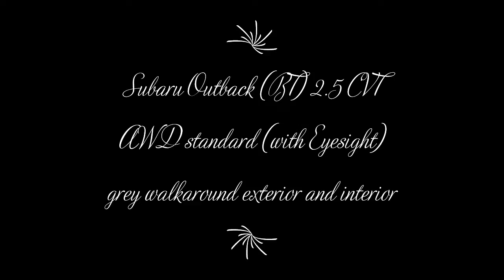Subaru Outback 2.5 CVT AWD EyeSight grey walkaround exterior and interior (Brunei)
Specifications:
- 2.5L FB25D DOHC 4-cylinder (horizontally-opposed) petrol engine with CVT (185 horsepower)
- 18-inch alloy wheels (black)
- LED front headlamps and front fog lamps
- Roof-rails
- Front and rear bumper guards
- 11.6-inch touchscreen infotainment display with Android Auto, Apple Carplay, Bluetooth connectivity, USB, AUX, dual-zone air conditioner with the rear-view camera
- 4.2-inch driver info display
- Fabric seats
- 10-way electrically adjuster driver seats and position memory
- Paddle shifters
- Sunroof
- Dual-function X-Mode
- Symmetrical all-wheel-drive
- Dual front SRS airbags, anti-lock braking system, electronic force braking distribution, vehicle stability control, auto vehicle hold, active torque vectoring, hazard avoidance, reverse-auto-tilt door mirror, steering responsive headlights, adaptive driving beam, rear vehicle detection, reverse automatic braking, all-around parking sensors, a hands-free power liftgate, driver monitoring system, keyless entry with push engine start and immobilizer
- EyeAssist driver assist: adaptive cruise control, lane departure prevention, lane centring control and preceding vehicle adaptive steering control, lead vehicle start alert, pre-collision throttle management, pre-collision braking system and autonomous emergency braking
- ISOFIX

Date recorded: 20 May 2022 (located at Lau Motors Gadong)